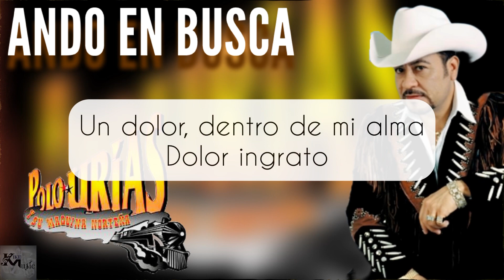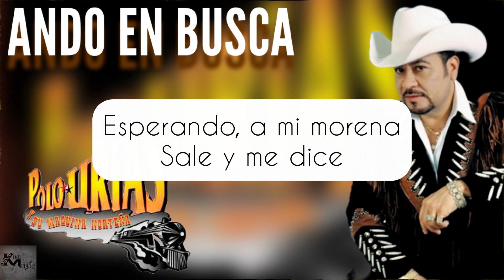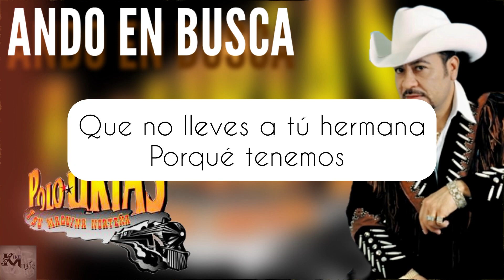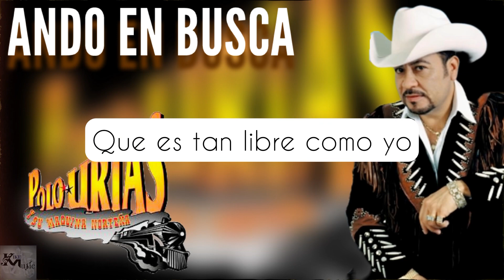Ando En Busca Karaoke Polo Urías y su Máquina Norteña (Norteño Sax)